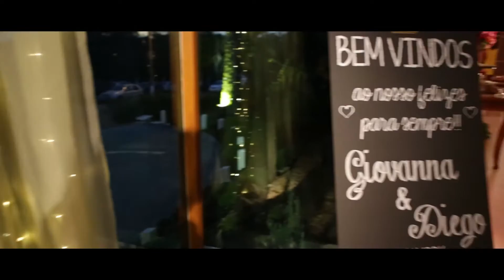Giovanna e Diego - Highlights